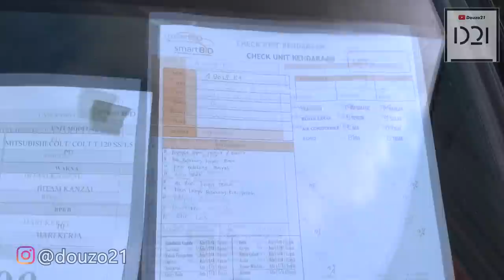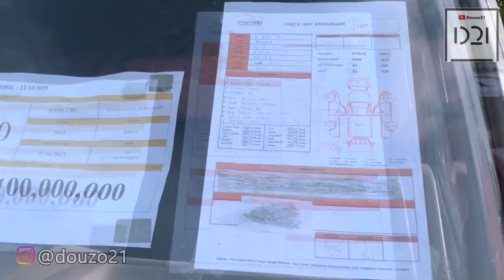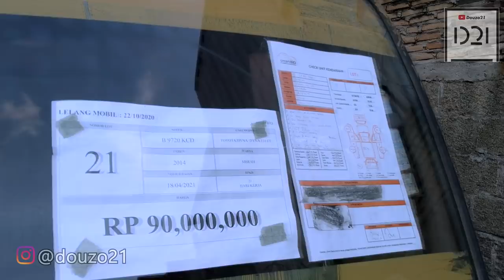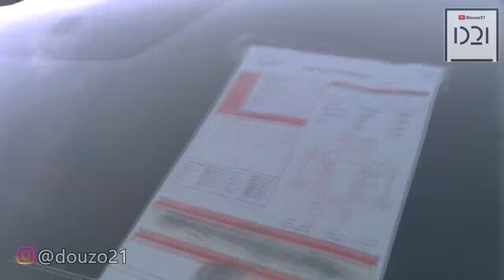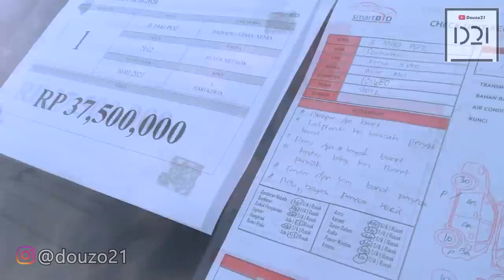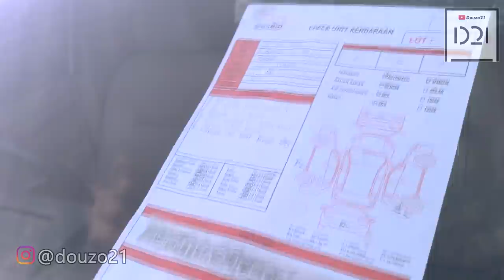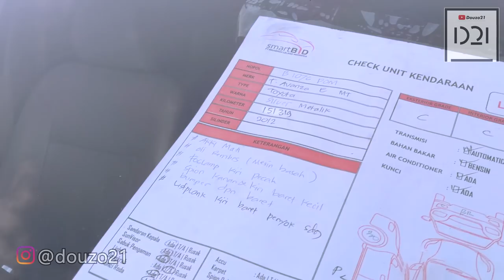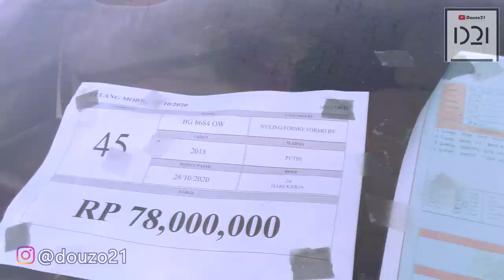MURAH !! Lelang Mobil Bekas Cuma 19 Juta Di Balai Lelang SMARTBID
TEST DRIVE MOBIL JENAZAH DI LELANG ?!

Balai lelang mobil di balai lelang SmartBid terbilang baru, dan buat kita yang mau tau info, belajar tentang lelang mobil, cocok niy dateng ke Smartbid. Ada tiap pekannya dan terbilang sedikit saingannya (mostly).